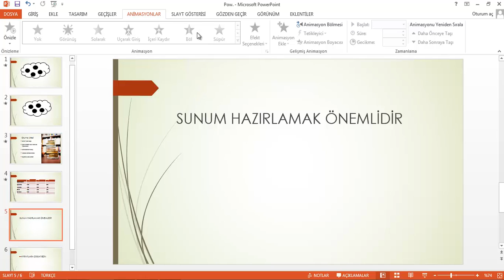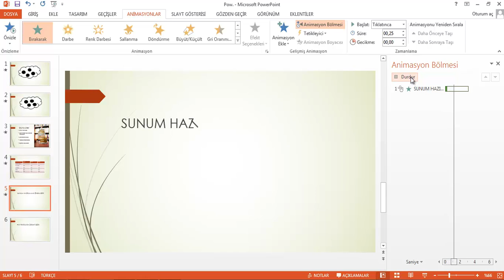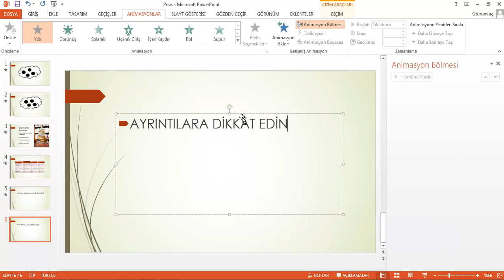7 Metinlerde Animasyon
PowerPoint animasyon ve geçişler eğitim seti ile tamamen ücretsiz olarak ileri seviye sunumlar yapabilirsiniz.

Bu eğitim seti bu kanal dışında hiçbir yerde, kısmen yada tamamen alıntı yada yeniden yükleme şeklinde kullanılamaz. VidoeEgitim.com kanalı içindeki tüm videolar sadece NATRON YAZILIM ve VideoEgitim.com sitesine aittir ve hiçbir yerde izinli yada izinsiz paylaşılamaz.